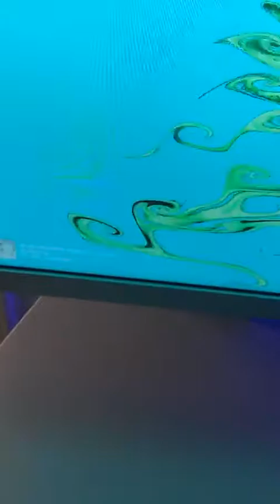Johnny Orlando | Instagram Livestream | 27th December 2019 - 27/12/2019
Johnny Orlando's Instagram Livestream from December the 27th, 2019.